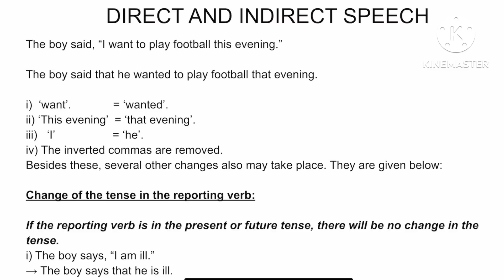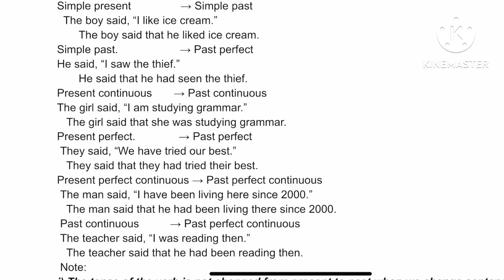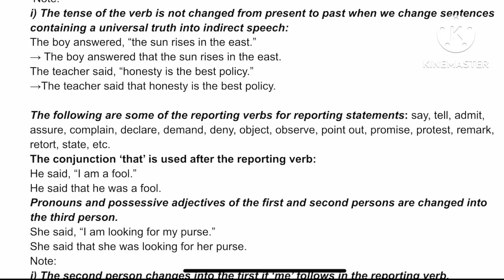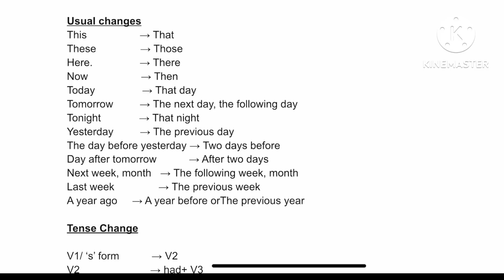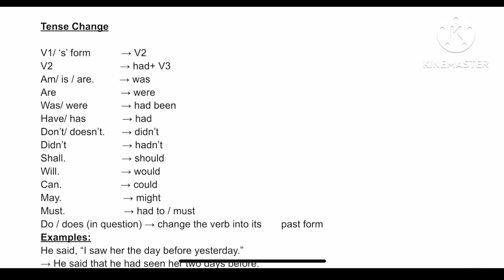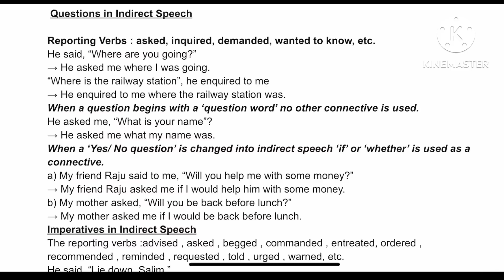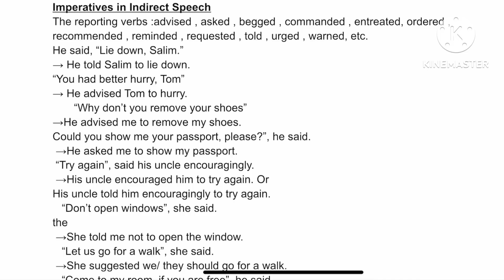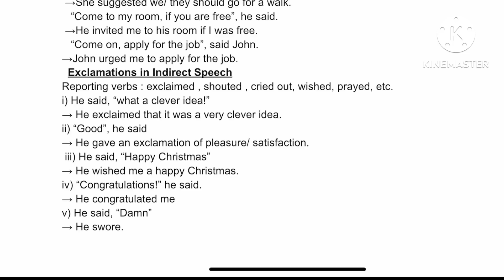DIRECT AND INDIRECT SPEECH|REPORTED SPEECH|FUNCTIONAL GRAMMAR|CALICUT UNIVERSITY|MALAYALAM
Shaan Edutalks
DIRECT AND INDIRECT SPEECH|REPORTED SPEECH|ENGLISH GRAMMAR|FUNCTIONAL GRAMMAR|CALICUT UNIVERSITY|MALAYALAM
This video helps you to learn DIRECT AND INDIRECT SPEECH very easily
 It's a unique lesson o learn REPORTED SPEECH
Utilize it in its full swing
The following are the major areas covered:
1. Direct and Indirect speech
2. Reported speech  Rules with examples
3. Changes easily described
4.  All areas are well explained providing enough examples

It is useful for all students studying under various universities as well candidates preparing for PSC SSC and other competitive exams